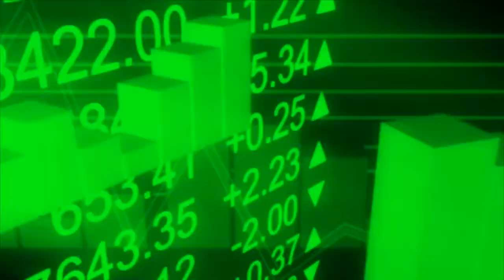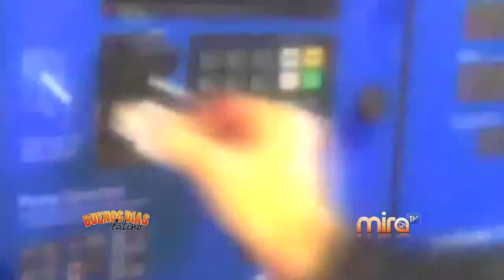MIRA TV - BDL - FINANZAS Y NUESTRA GENTE ENTREVISTA A PULY SEQUEIRA